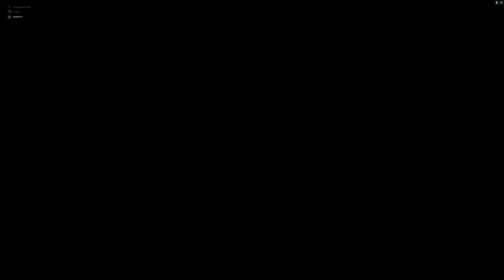"Overwatch 2" / MOIRA'DAN BAŞKA KARAKTER OYNAMAYAN BEN ....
Overwatch 2 Oyunu ilk defa gördüm ve fazlasıyla keyifli olduğunu düşünüyorum. Uzun bir süre oynayacağımı biliyorum 😂😂
Destek karakter oynamama rağmen güzel killer alabiliyorum.

--- H A K K I M D A ---
Merhaba Dostlarım
Ben Sinan, 27 yaşındayım ve İstanbul'da yaşıyorum.
Pubg Mobile ve PC GAMEPLAY Oyun içerikleri Paylaşacağım.
Konusunda Serbest İçerikler Olacak.
Tamamen eğlenerek ve emek vererek videolar hazırlayacağım.